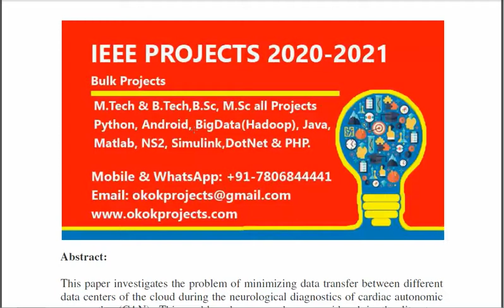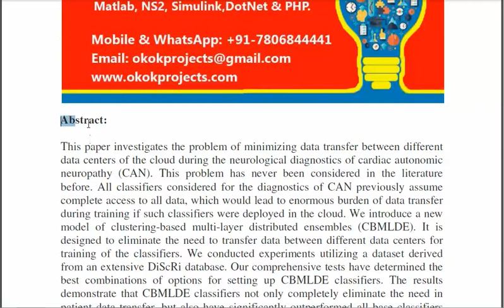A Clustering Based Multi Layer Distributed Ensemble for Neurological Diagnostics in Cloud Services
From Our Title List the Cost will be,
Python=4000/-
Java Project=2000/-
Support Including Packages
 * Complete Source Code
 * Complete Documentation
 * Complete Presentation Slides
 * Flow Diagram
 * Database File
 * Screenshots
 * Execution Procedure
 * Readme File
 * Video Tutorials
 * Supporting Softwares
Support Specialization
 * 24/7 Support
 * Ticketing System
 * Voice Conference
 * Video On Demand
 * Remote Connectivity
 * Document Customization
 * Live Chat Support